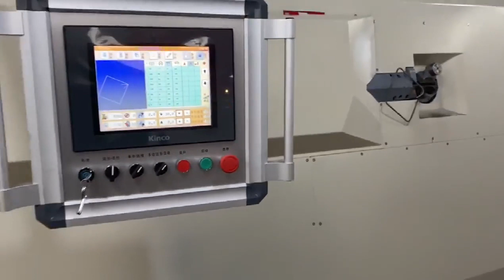钢筋自动弯箍机 钢筋弯箍机报价